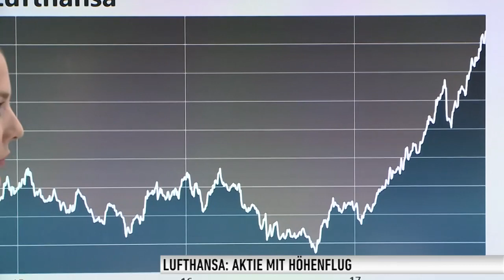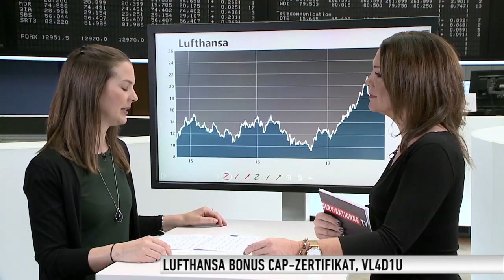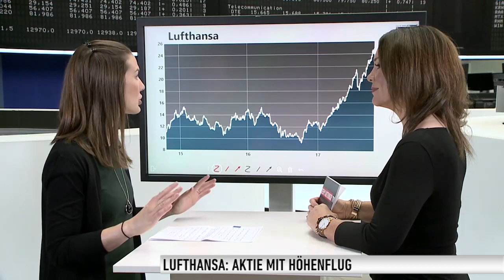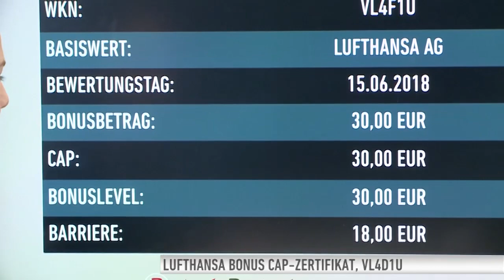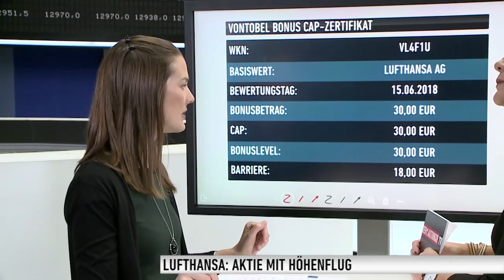Lufthansa auf Höhenflug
Erst die Pleite von Air Berlin, nun die Einigung der Lufthansa mit der Gewerkschaft Cockpit...für die Lufthansa läuft es aktuell ziemlich rund, die Aktie reagierte mit einem Höhenflug. Geht es so weiter? "Das waren sehr gute Nachrichten für die Lufthansa gestern", so Vivien Sparenberg von Vontobel. Wie die Perspektiven für die Airline generell aussehen und welche Produkte ihrer Einschätzung nach gerade interessant erscheinen, erfahren Sie im vollständigen Interview.